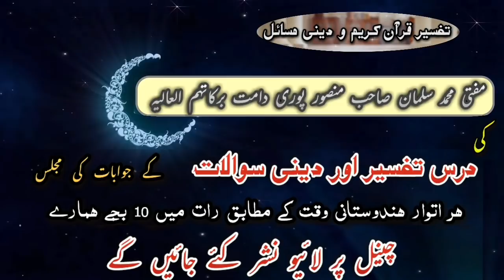दीनी रहनुमाई | सवाल व जवाब |पार्ट-32 सूरज ग्रहण से मुताल्लिक़ Mufti Mohd Salman Sahab Mansoorpuri DB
دینی رہنمائی(32)/
سورج گرہن سے متعلق سوال وجواب /
۲۷/۱۰/۱۴۴۱
20/06/2020